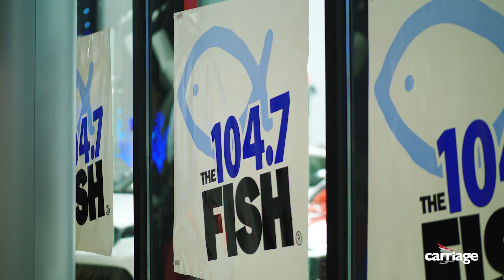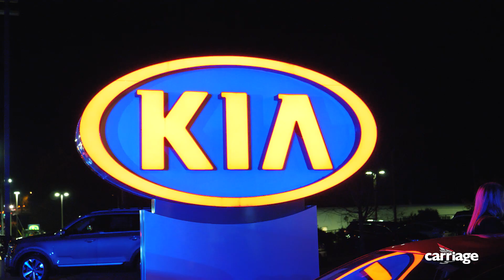Carriage Kia Woodstock Nights of Lights - November 26, 2019